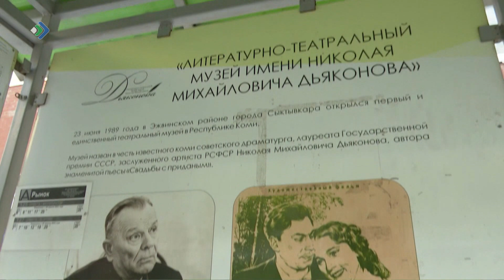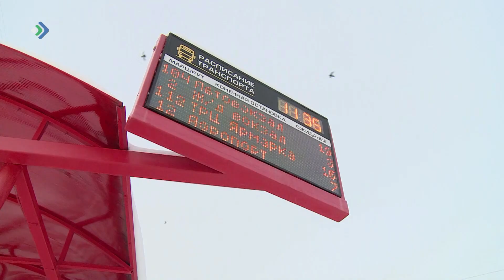Сыктывкарса олысьяс бара на элясьöны автобусъяслöн сувтланiнъяс вылö